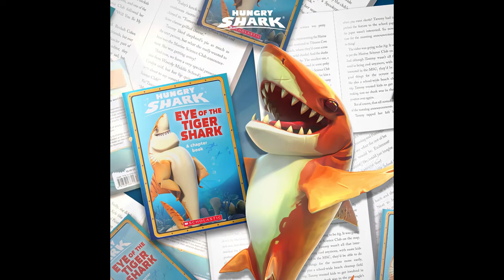MOBY DICK × TIGER SHARK × NATASHA THE NARWHAL ALL MOVIE COMPILATION | HUNGRY SHARK MOVIE & TRAILER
Moby Dick × Tiger Shark × Natasha The Narwhal all movie compilation from Hungry Shark Evolution & Hungry Shark World.